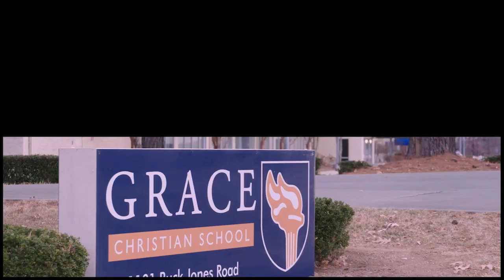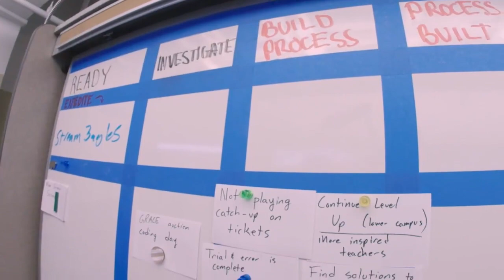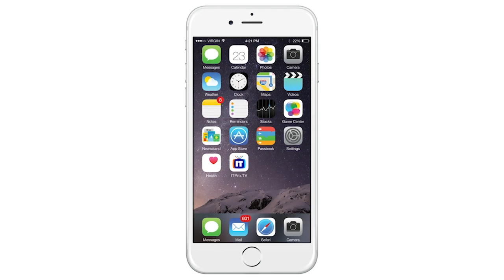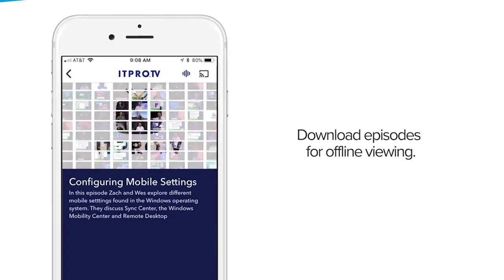Technado, Ep. 252: T-Mobile Plan Backfires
There was a ton of news to cover as Wes Bryan sat in for Don. Malaysia tested out using AI for court sentencing, Oracle released Solaris 11.4 "CBE," Insteon seemed to go out of business, Dell's DDR5 module locked out upgrades, and GitHub described the theft of OAuth user tokens. Finally, the team looked at T-Mobile's failed attempt to exclusively buy back its hacked data.

This Week's Rundown:

01:11 - Malaysia tests AI court sentencing despite ethical concerns raised by lawyers

07:01 - Oracle Releases Solaris 11.4 "CBE" Free For Open-Source Developers / Non-Production Use

10:11 - Shameful: Insteon looks dead—just like its users’ smart homes

17:41 - Dell's Proprietary DDR5 Module Locks Out User Upgrades

28:11 - Security alert: Attack campaign involving stolen OAuth user tokens issued to two third-party integrators | The GitHub Blog

35:12 - T-Mobile Secretly Bought Its Customer Data from Hackers to Stop Leak. It Failed.